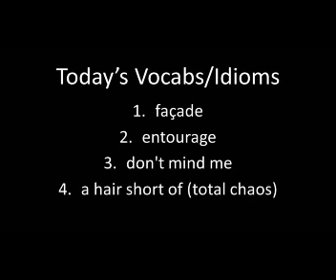Dragon Ball (Episode 8): Wiki Story | SB LIKE ME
Episode 8: The Kamehameha Wave (The Turtle Hermit's Kamehameha)